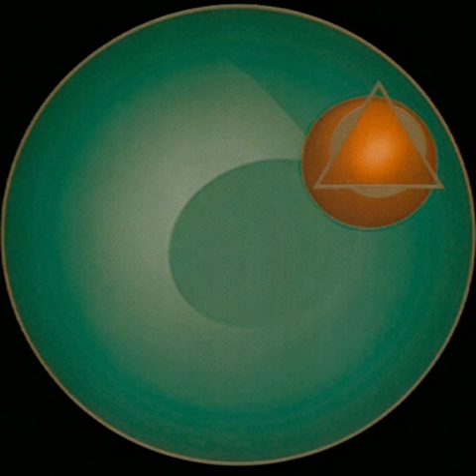I.F. - JADD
Intergalactic Federation
(Deep Space Network & Dr Atmo)
p:1993
c: Fax Records 1994